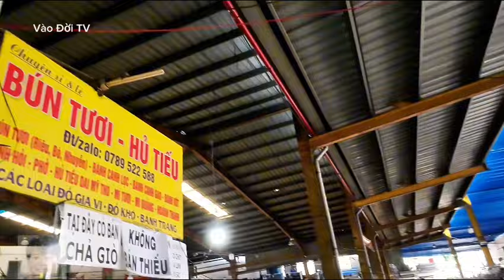Thôi Rồi Tàn Đời, Cảnh Tượng Buôn Bán Ban Ngày Nằm Ngủ Như Ban Đêm Rầu Thúi Ruột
Em Chí cảm ơn cả nhà đã ủng hộ kênh video ạ. Chúc cả nhà gặp nhiều mai mắn trong cuộc sống.
Để em làm động lực ra thêm video tốt hơn.